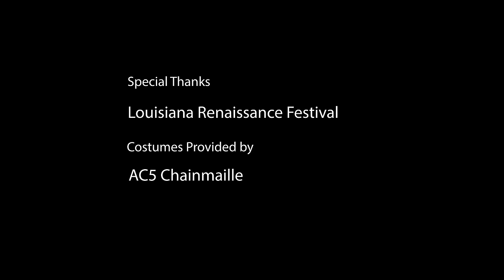Samantha Fish - Dream Girl (Official Video)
Lyrics:
Dream Girl (Samantha Fish/Jim McCormick)

Say I'm your dream girl, drift away with me
We spread our wings and fly as far as we can see
But when you're ready you go back to the ground, and I can't come down

If I could give up, a happy ever after
I'd be gone
If you could live up to the dreams that I've been having
I'd hold on

Say I'm your dream girl, come to your aide
I fight your demons as it was my own crusade,
And in the morning when you go, I face a darkness you will never know

I'd be gone